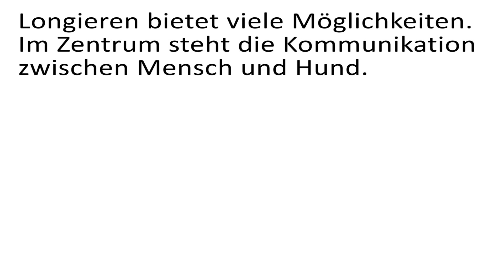Longieren mit Hund bei alltagshund.ch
Longieren bietet viele Möglichkeiten. Im Zentrum steht die Kommunikation zwischen Mensch und Hund.